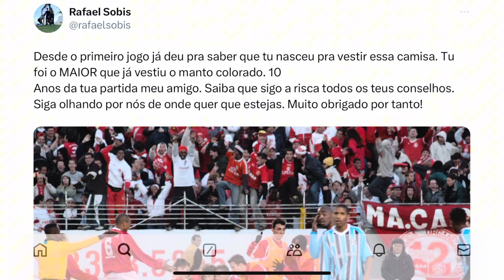BORRÉ FALA SOBRE O INTER PARA YERRI MINA | COUDET PERDE UM TITULAR | SOBIS FAZ HOMENAGEM A FERNANDÃO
MEUS PARCEIROS:

VEM BRINCAR COMIGO NA KTO!!!
e utilize o cupom ERNST para garantir 20% em FREEBET no primeiro depósito.

MAIS ÁGIL
Tá precisando de dinheiro? Antecipe o Saldo do seu FGTS em até 24hrs com a Mais Ágil

CASA DA TOALHA
Você está precisando renovar as toalhas e os lençóis da sua casa? Na Casa da Toalha você encontra produtos de altíssima qualidade: toalhas 100% algodão e gramatura 500, além da toalha Wave, que é considerada a melhor toalha do Brasil. Entrega super rápida e parcelamento em até 10x sem juros. Acesse agora

INVESTIMENTOS EM IMÓVEIS NO LITORAL NORTE DO RS?
Clica no link a seguir e fala com o Geovane Corrêa. As melhores ofertas, atendimento personalizado e preço mais do que acessível. Com o cupom ERNST tu recebes descontos EXCLUSIVOS na compra de um empreendimento em Xangri-Lá ou região. Confere 👉🏻